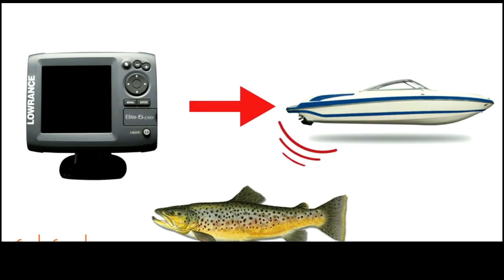How Fish Finders Work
Fishing is an absolute fantastic way to spend a beautiful day. It is just you, maybe some family or friends, and the water. If you want to increase the chance of catching a fish, you are going to need a fish finder. But how do you choose from all the different manufacturers and models on the market? That is where fish finder reviews come in handy. You can read what others have written and then make an informed decision yourself.